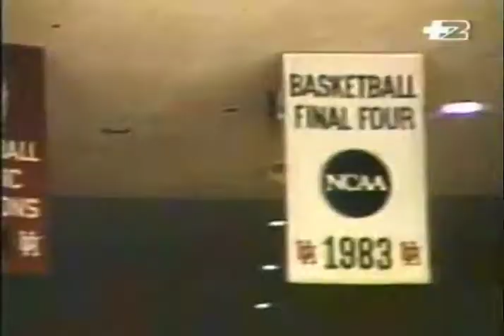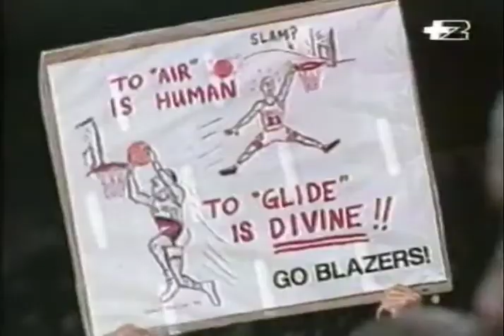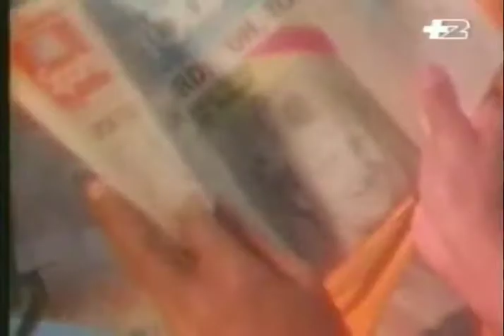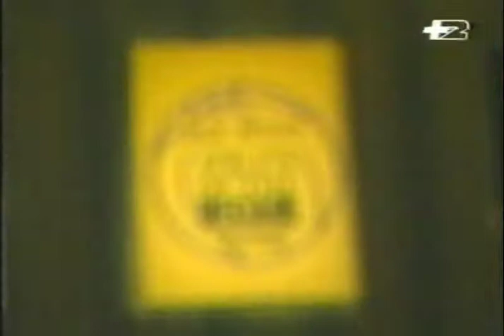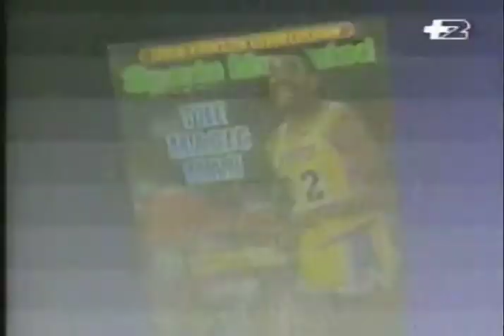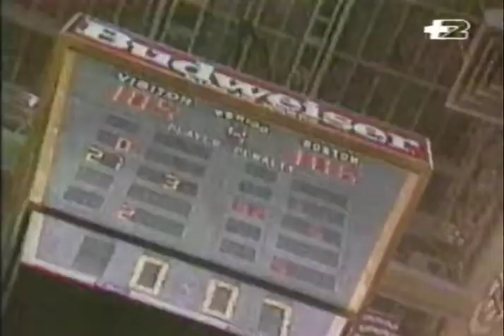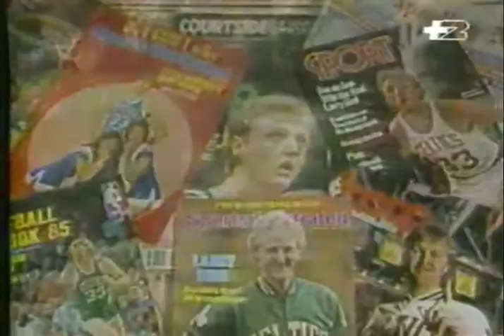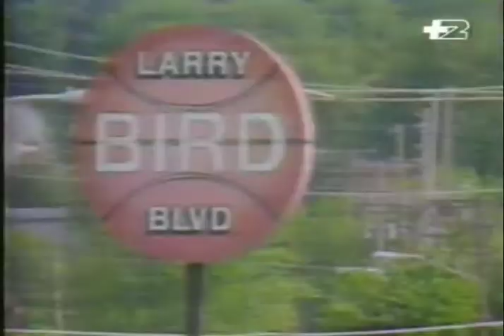Il Dream Team di basket del 1992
Un servizio speciale andato in onda su Tele+2 nel giugno del 1992 e dedicato al Dream Team di basket in vista delle Olimpiadi di Barcellona. Un focus è stato dedicato a Michael Jordan, Clyde Drexler, Magic Johnson e Larry Bird. Voce narrante di Flavio Tranquillo. Buona visione.